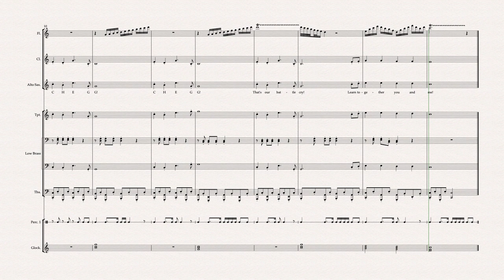Chegg March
Student first
Who we are
Learn our whole life long
Be the best
Beat the rest
Orange pride so strong
C-H-E-G-G
C-H-E-G-G
That's our battle cry
Learn together you and me